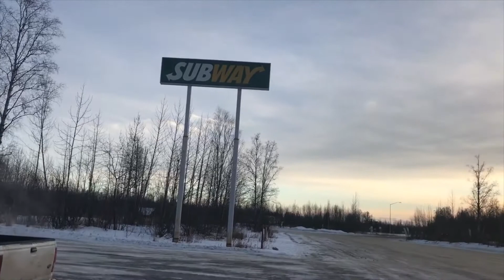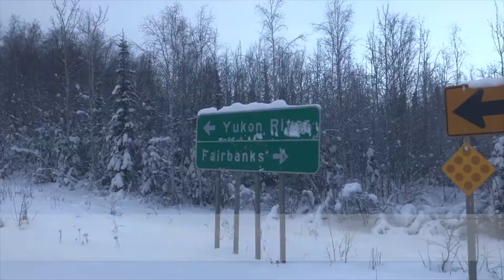Seattle to Alaska | Anchorage | Fairbanks | Yukon River | Wiseman | Cold | Snow | Thanksgiving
My Alaska Vlog is here!! I had an amazing trip to the cold and beautiful state of Alaska. We had a lot of new experiences.